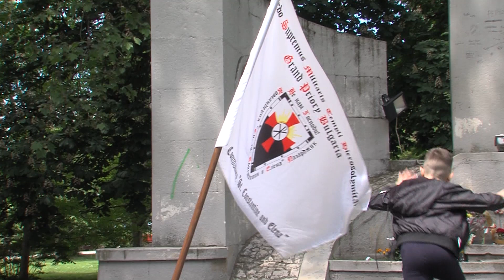За трета година Бягащи крачета в Пазарджик